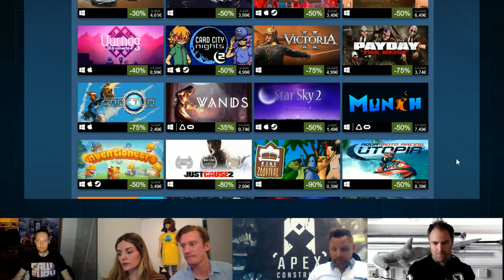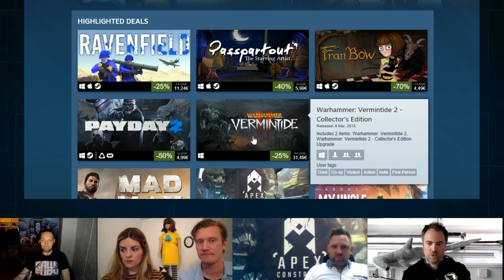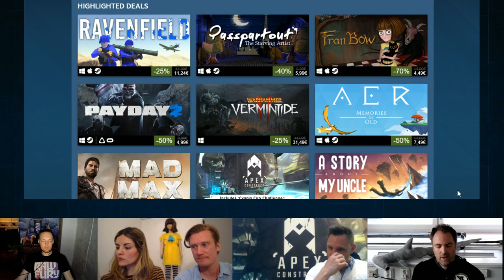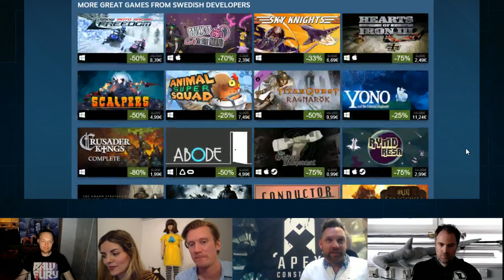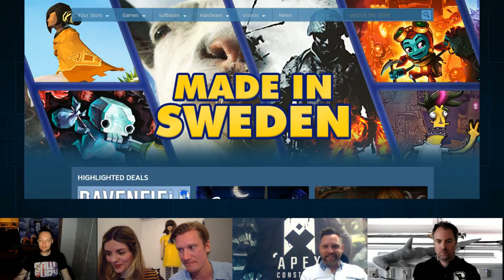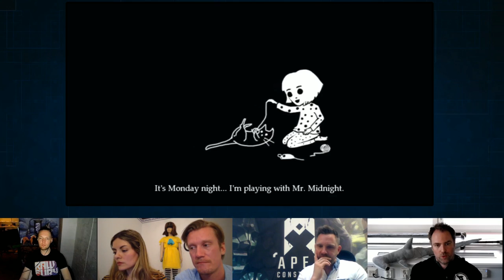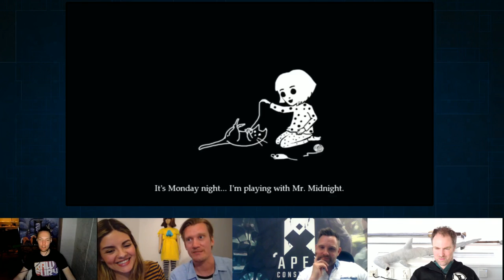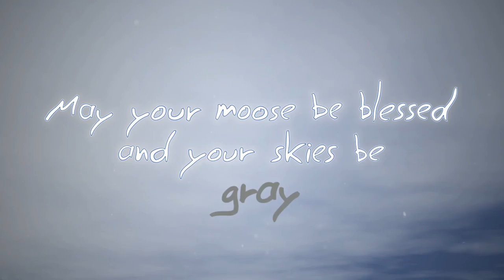Made in Sweden Steam Sale Superstream!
To celebrate the current Made in Sweden sale on Steam, we'll be streaming it up with some cool cats from the Swedish games industry! Come by to meet and chat with Martin Wahlund (Fatshark), Andreas Juliusson (Fast Travel Games), Isak Martinsson & Natalia Martinsson (Killmonday Games) and Liam O'Neill (Raw Fury).